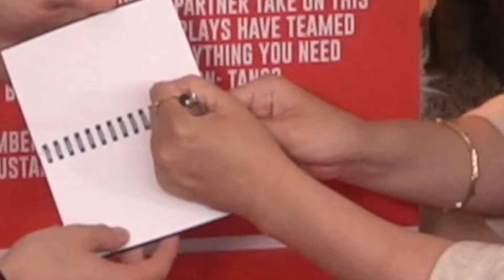We got some goodies for Operation Tango! | Clever Plays and Hyper X | Couplecade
We got sent some wonderful goodies from the folks at Clever Plays and Hyper X to get ready for Operation Tango dropping on June 1st. We'll see you there!

Frayed Media
EDMONTON AB T6R 0T4